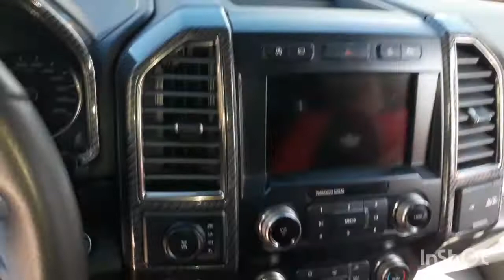DESARMADO DE AIRBAG PARA PERSONALIZAR VOLANTE FORD RAPTOR SIMIL FIBRA DE CARBONO (HIDROGRAFIA)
HOLA AMIGOS HOY LES TRAIGO UN TRABAJO MUY INTERESANTE PARA TENERLO EN CUENTA A LA HORA DE CAMBIAR UN AIRBAG DE VOLANTE DE CUALQUIER VEHÍCULO.. COMO SIEMPRE DIGO, SUSCRIBANSE, COMENTEN Y COMPARTAN EL VIDEO SI LES GUSTO.. MUCHAS GRACIAS..